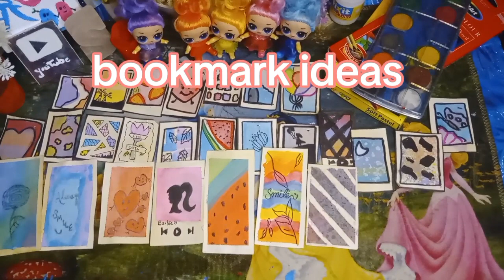Book mark ideas 💡💡😉😉bookmark